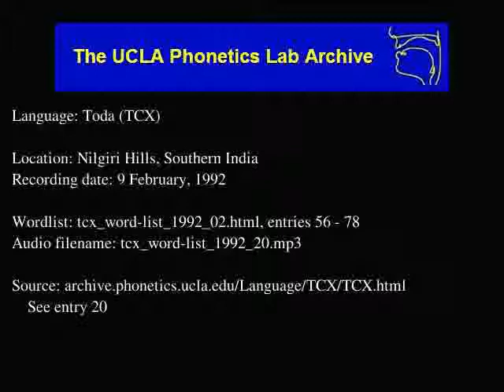Toda audio: tcx_word-list_1992_20